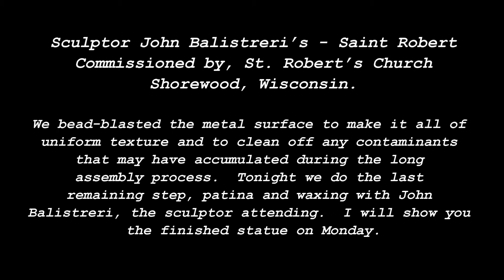St. Robert Statue, Bead-Blasted & Ready for Patina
We bead-blasted the metal surface to make it all of uniform texture and to clean off any contaminants that may have accumulated during the long assembly process.  Tonight we do the last remaining step, patina and waxing with John Balistreri, the sculptor attending.  I will show you the finished statue on Monday.